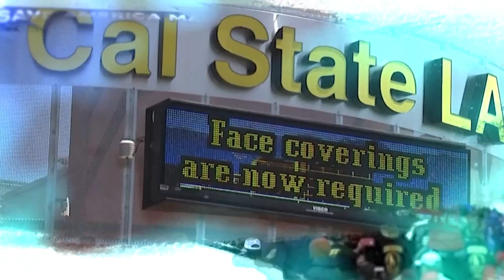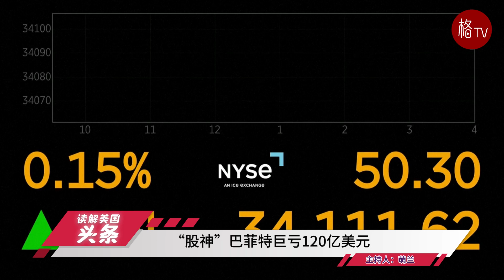布林肯与阿巴斯会面；泽连斯基邀请特朗普访乌；美“俄亥俄”级潜艇抵中东，中情局局长访以色列；巴菲特巨亏120亿美元【读解美国头条 11.6】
美“俄亥俄”级潜艇抵中东 中情局局长访以色列；布林肯首访约旦河西岸，与阿巴斯会面；2024年总统大选前 或掀选举官员离职潮；纽约马拉松纪录被打破；“股神”巴菲特巨亏120亿美元；今日X趋势：泽连斯基邀请特朗普访乌